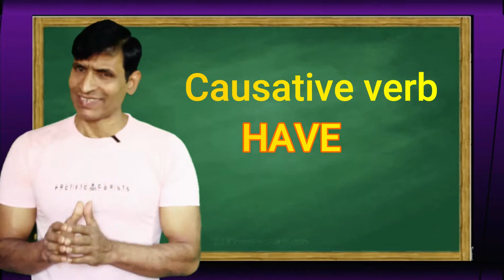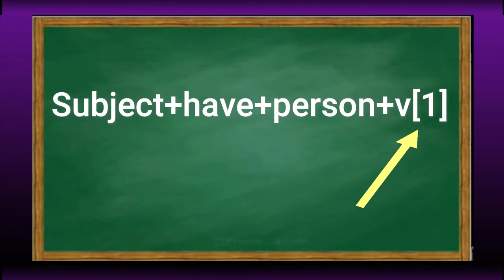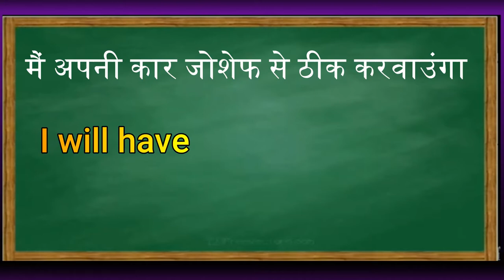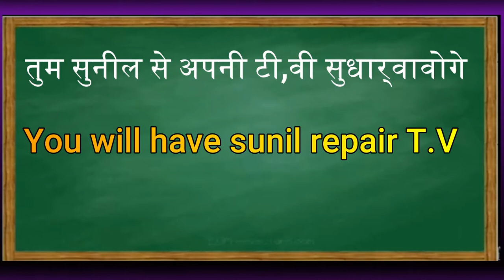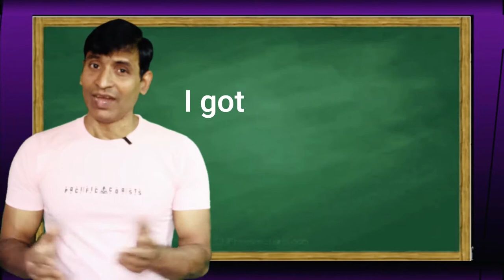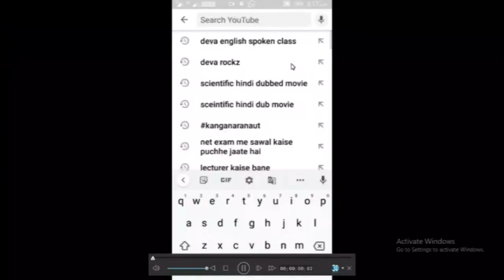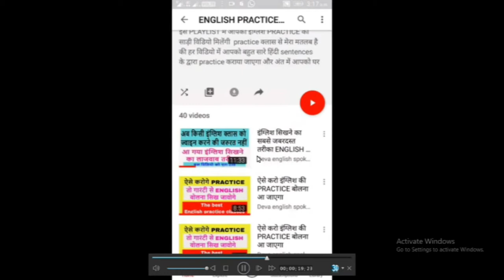CAUSATIVE VERB HAVE का इंग्लिश में सही सही इस्तेमाल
dosto ye hamara education channel hai jisme english asaani se sikhne ke tarike bataye jaate hai aur hamara har video step by step hota bilkul ek real class ki tarah dosto agar aapko achha lage toh like karna share karna comment karna aur mere channel ko subscribe kar dena agar aap english sikhna chahte hai toh deva english spoken class ka regular video dekhiye ENGLISH SIKHNE KA SABSE ASAN TARIKA english kaise sikhe hindi se english kaise sikhe